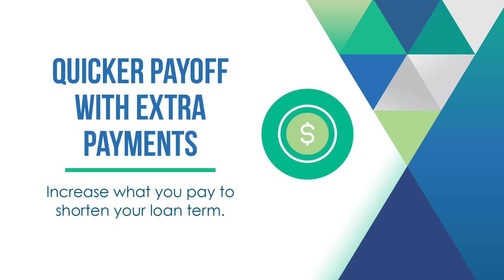If Money is Tight, Centric Can Help!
Feeling the squeeze of tight finances? Reprice your loan with Centric! Explore options like extending your loan, lowering your rate, and more.